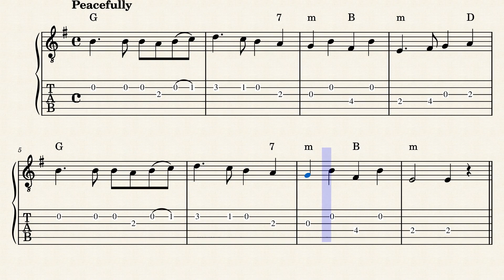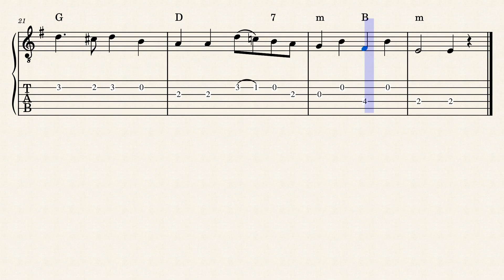State Anthem of Ukraine (easy guitar tab)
A lead sheet with the melody of the State Anthem of Ukraine in guitar tablature. There are chord names for accompaniment. This version is in the same key as the guitar, ukulele, and banjo arrangements I've uploaded as well so they work well as a solo, duet, trio, or more! With love, respect, and solidarity to the people of Ukraine. 🇺🇦 ❤️